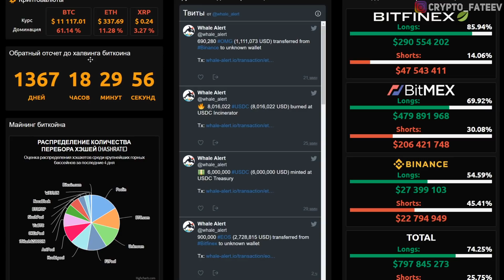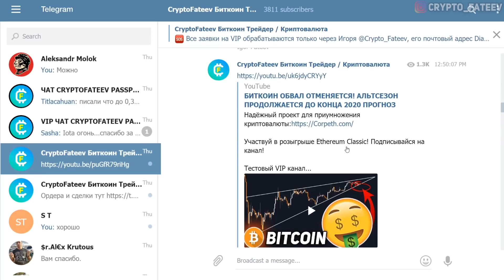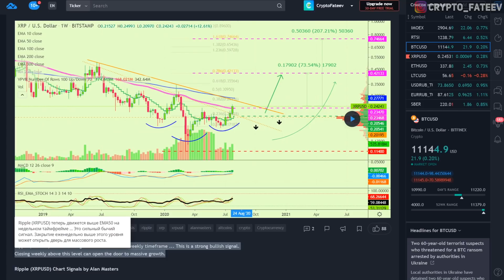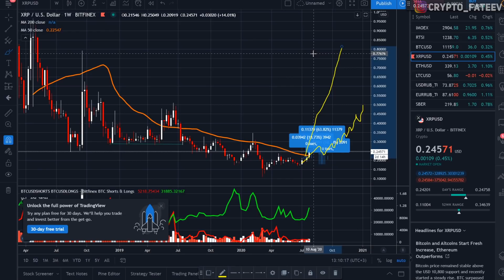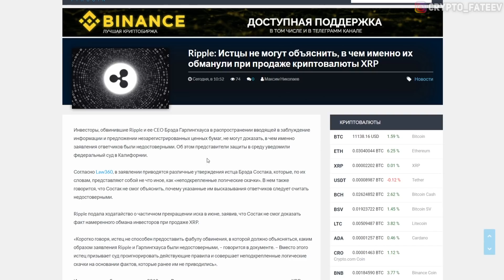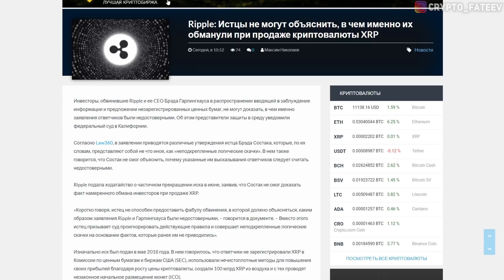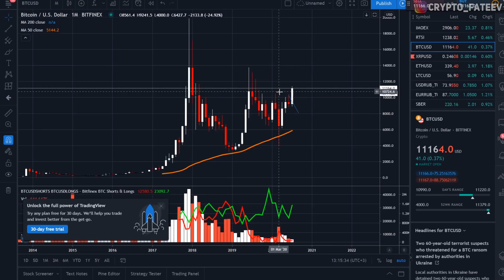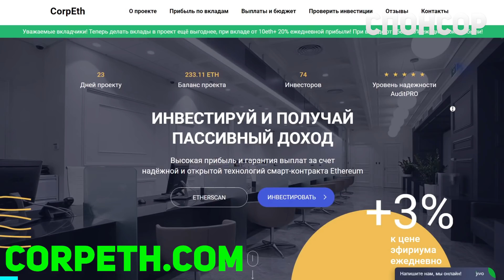RIPPLE КИТЫ ГОТОВЫ РАЗОГНАТЬ XRP ДО 3$ СНОВА! FOMO ВЫНУДИТ ТРЕЙДЕРОВ КУПИТЬ RIPPLE 2020 ПРОГНОЗ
➤ Если не работает первая ссылка -

❷ XRP на пороге туземуна;
❸ Ripple: Истцы не могут объяснить, в чем именно их обманули при продаже криптовалюты XRP;
❹ В Иране разрешили добывать биткоин на промышленных электростанциях;
❺ Крупные инвесторы начали активно скупать биткоин и XRP.